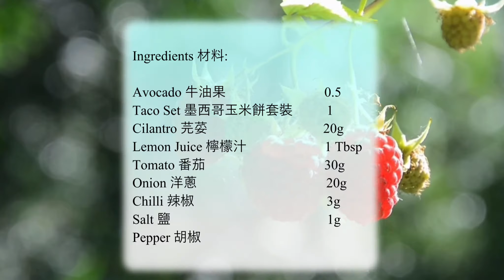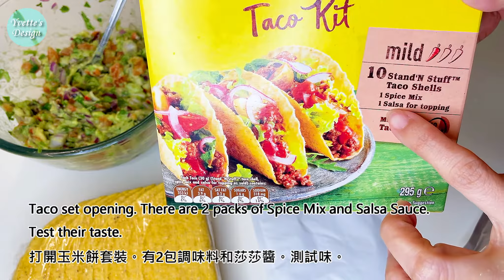牛油果醬 | 減肥餐超級食物 | 飽腹高纖消脂｜減脂餐 | 酪梨料理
2809210